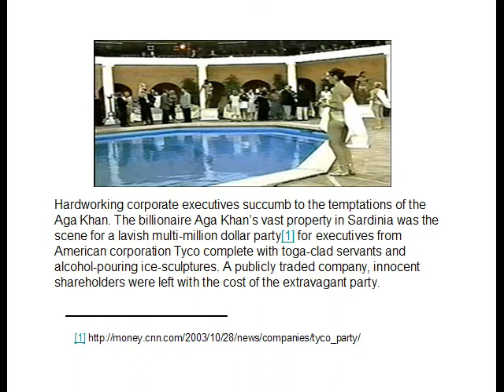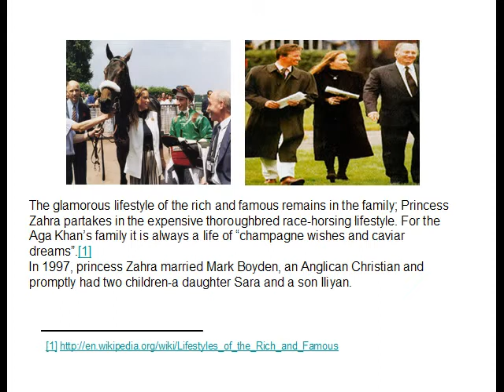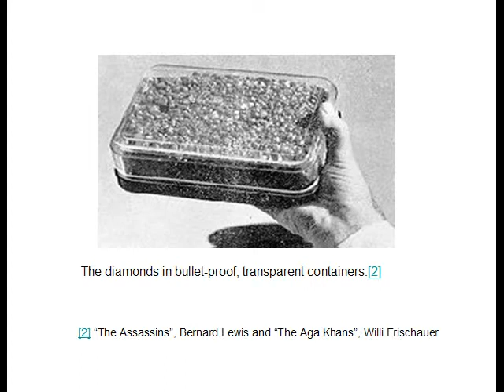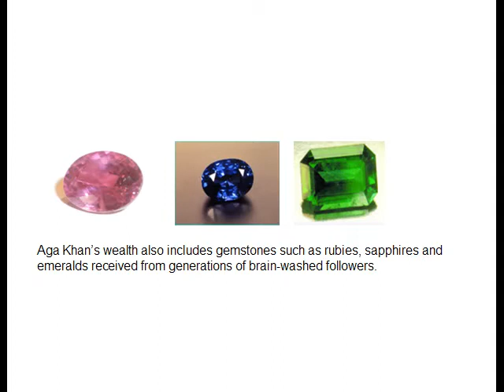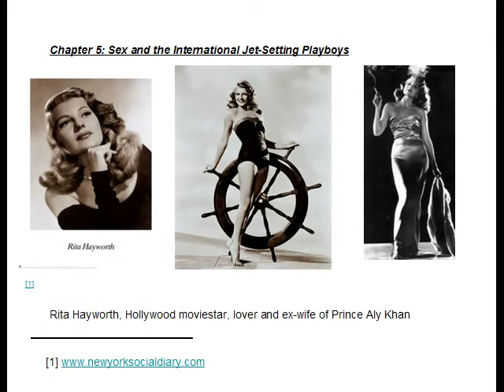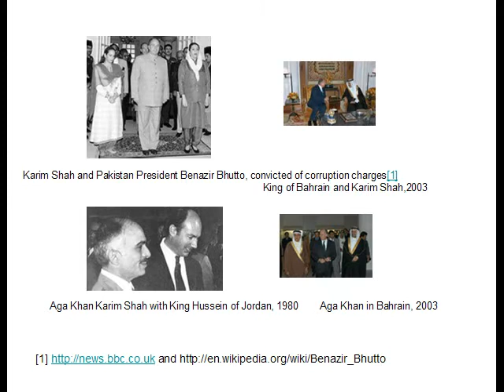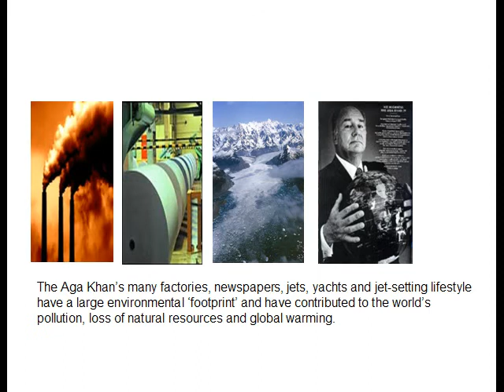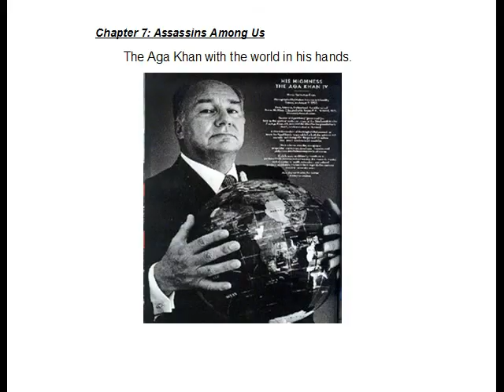Begum Aga Khan